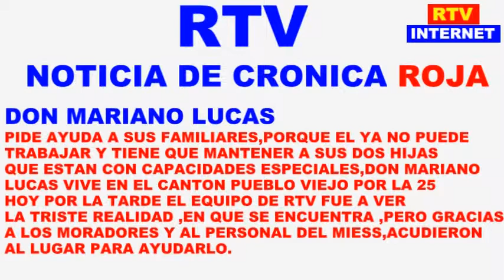RTV INFORMA-MARIANO LUCAS PIDE AYUDA YA NO PUEDE CAMINAR